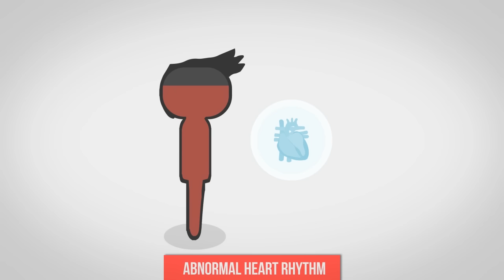Apa Yang Terjadi Pada Tubuh Kita Ketika Pingsan?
Pingsan mungkin pernah dialami oleh sebagian dari kita. Saat pingsan, tiba-tiba kita kehilangan kesadaran dan tak ingat apa-apa saat pingsan. Lalu sebenarnya apa yang terjadi pada kita saat pingsan? Apa yang sebenarnya terjadi dalam tubuh kita ketika kita sedang kehilangan kesadaran tersebut? Enjoy the video!

References & Credits:
- Wikipedia for awesome-as-always public domain images